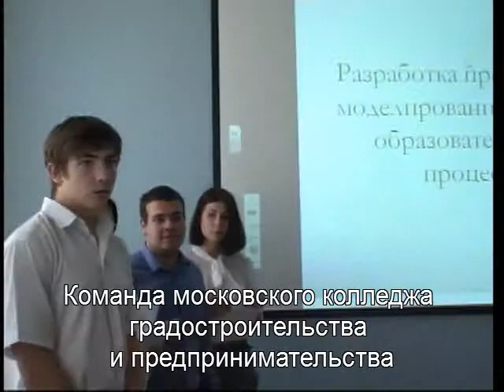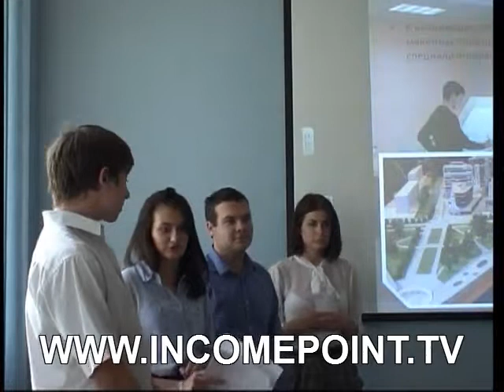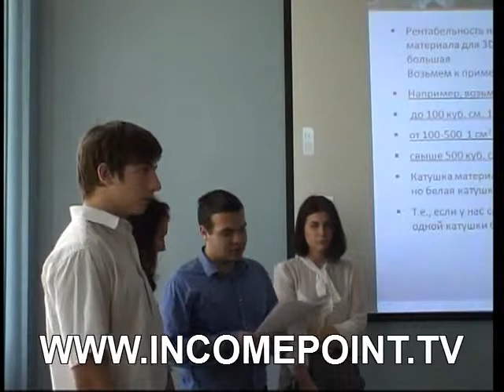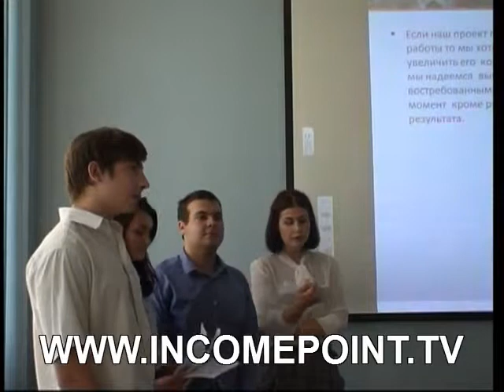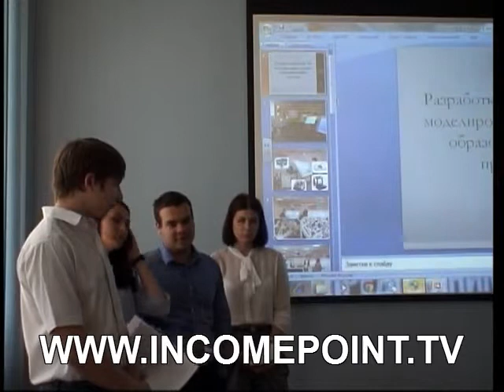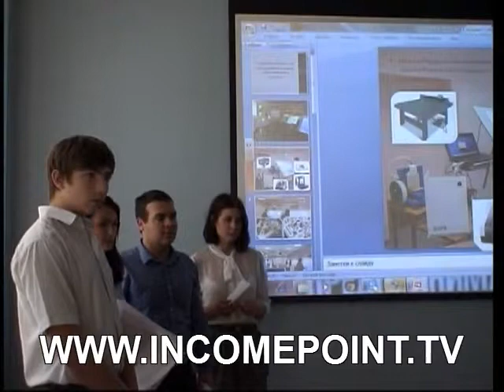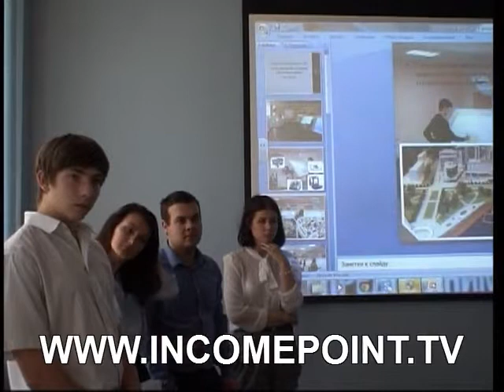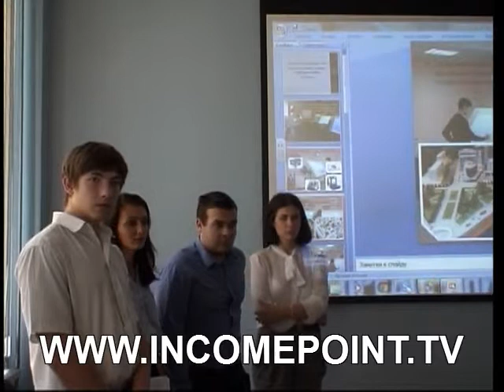IncomePoint.tv: финал конкурса SAGE-MOSCOW 2013 проект "3D-принтер"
Инновационный образовательный проект "3D-принтер" позволяет разрабатывать и создавать новые методы проектирования моделирования .Создает макеты за счет интеграции современного оборудования в образовательную среду .